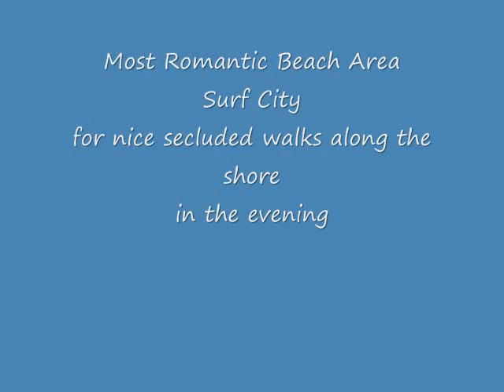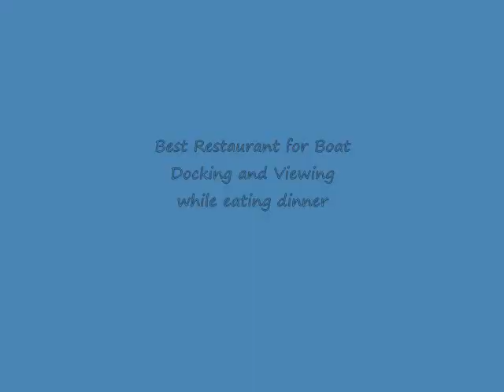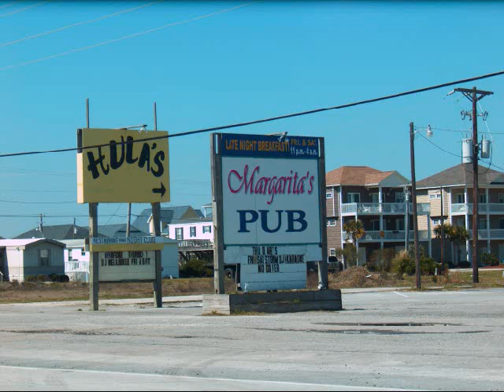Best of Topsail and SurfCity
Best of Topsail Island fun,Restaurants,shops,beach rental,